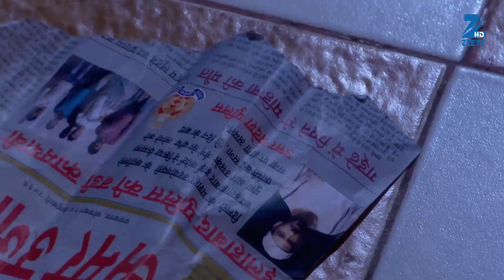Sarojini - Hindi TV Serial - Webisode - 179 - Shiny Doshi, Mohit Sehgal, Pankaj - Zee TV